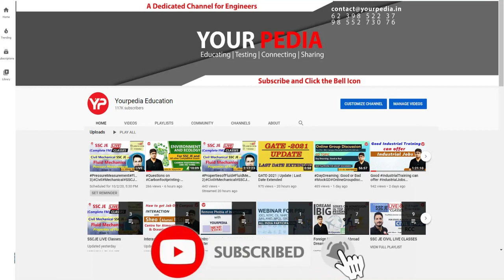Thermodynamics Mock Interview For NPCIL | ME | NPCIL Interview preparation & Guidance | YourPedia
NEW CHANNEL -